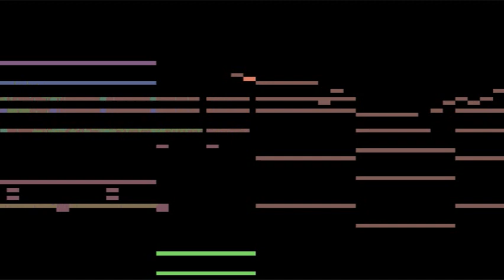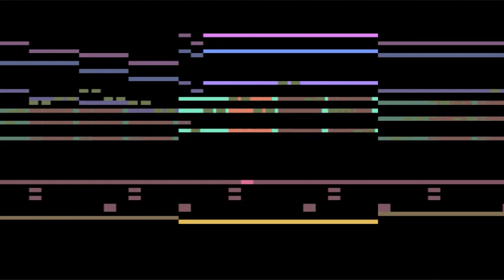[OLD] Super Mario RPG - Booster Tower (Remix)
Booster Tower (Remix)
from Super Mario RPG: Legend of the Seven Stars
remixed by King Meteor

I was inspired a lot by AkumajoBelmont's remix, Marble Heart from Sonic the Hedgehog (if you haven't heard it, check it out.)
In any case, I think this remix turned out really nicely and I think its melancholic feel really captures the sadness Princess Peach is feeling as she's waiting for Mario, knowing that Booster is about to force her to marry him.

BTW, I didn't make the picture, I got it from DeviantArt, but I really think it's a great picture for this remix.